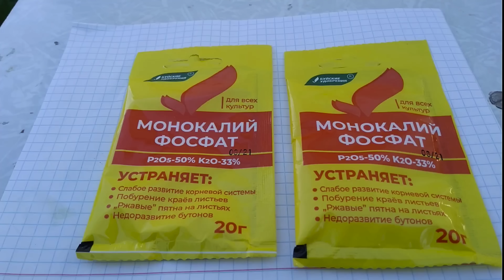Первая подкормка томатов после высадки